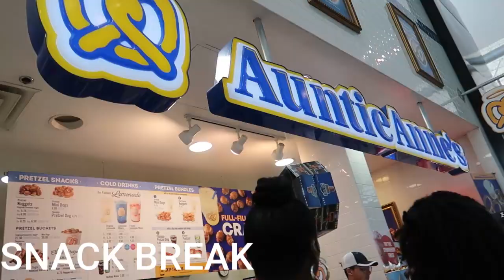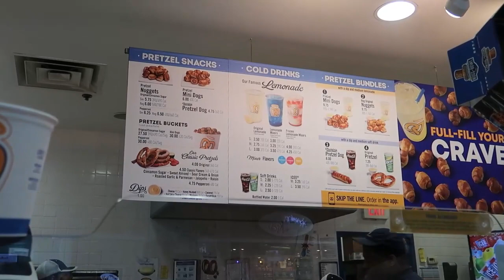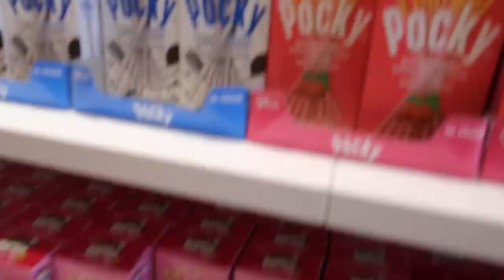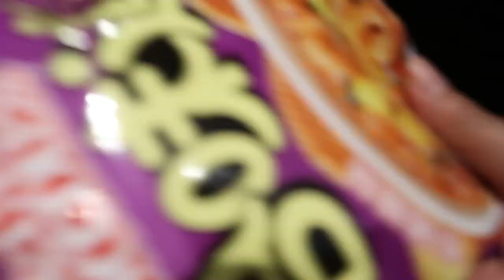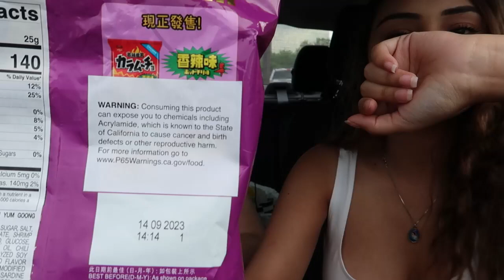mall vlog: come shop with us + trying asian snacks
vlog: shopping at memorial city mall with my friend natalie.
Natalie is so upbeat, she is a natural on camera tbh, y'all let her know in the comments that she should make a youtube channel!! Hope you guys enjoyed that snack footage at the end lol bcs i do not want cancer.

Let’s be friends!

🦋 FAQ’S
Cameras: Canon EOS M50 & Canon G7 Mark II
iPhone: 11
Editing Programs I use: Filmora, Imovie
Age: 23

With Luv,

Spicy Sof

Spicy Sofia,